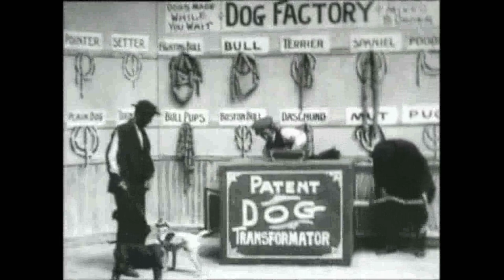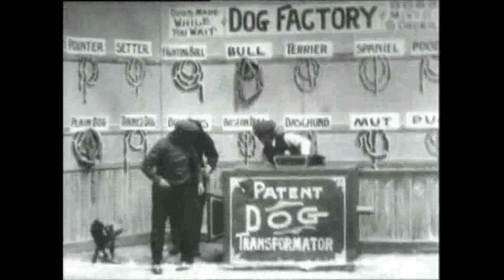Dog factory (Fábrica de perros) [1904]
Dirigida por Edwin S. Porter
Fotografía de Edwin S. Porter
Fecha de estreno, Mayo de 1904

En el establecimiento cuelgan ristras de salchichas, cada una de las cuales está etiquetadoa con el nombre de un perro ("spaniel", "setter", "pointer", etc.). En el centro hay una caja grande con la etiqueta "Patent DOG Transformator". Dos hombres asisten a la máquina. Varios personajes vienen con perros y los reducen a salchichas, para asegurarse de que entendemos cómo funciona. Un vagabundo entra con una docena de perros de diversos tipos y los vende a los alemanes. Pronto se transforman en salchichas y el vagabundo se marcha con su dinero. Luego, una serie de personajes divertidos entran sin perros, y los hombres en la máquina seleccionan una ristra de salchichas para agregar a la máquina, y ¡voilá! – aparece un perro del tipo elegido. Los perros se adaptan a la personalidad de sus dueños, es decir, una dama muy educada desea un terrier pulcramente arreglado, mientras que un caballero petulante recibe quiere perro de aguas. Finalmente entra un tipo que quiere un Bull Dog. Se fabrica un Boston Bull Terrier, pero no le conviene, quiere un Bull Dog de pelea, más fuerte. Se fabrica el perro y, al salir de la máquina, agarra al hombre por los pantalones, y perro y hombre se mezclan en un combate rodantdo por todo el suelo. Finalmente, el hombre se suelta y desaparece, dejando al Bull Dog de pelea para que se convierta de nuevo en mortadela.